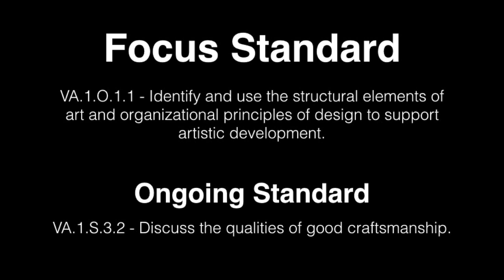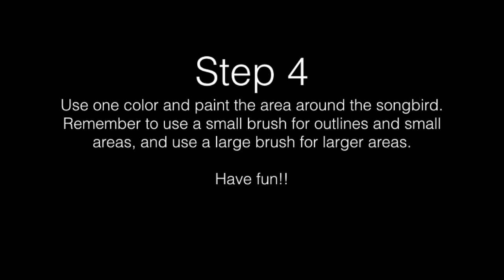How to Draw A Whimsical Songbird Drawing Tutorial - Art With Trista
Draw a songbird using pattern and line to make a whimsical bird then use watercolors to add color.